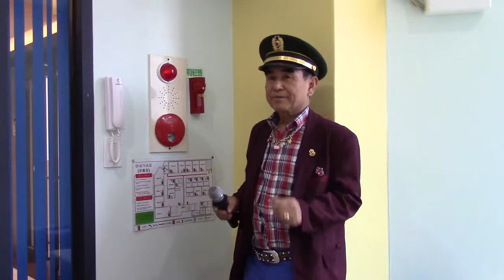가수서석원..눈물을감추고..2015년.5월.28일..영상감독.서석원